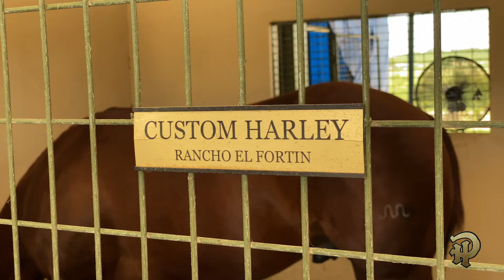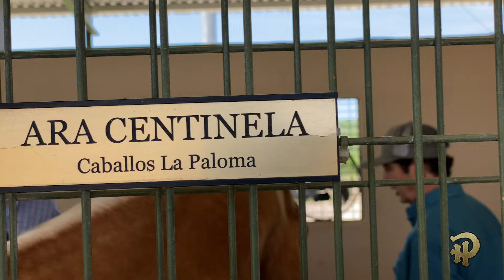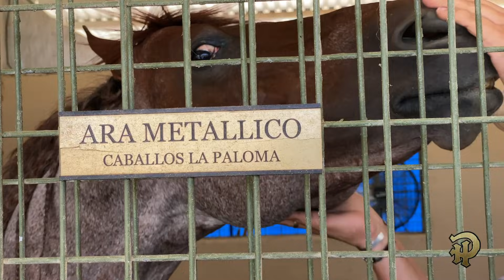Visitando a los amigos de Caballos La Paloma en Cd. Acuña y conociendo sus sementales!! 🇲🇽🐴 😃👊🏻- 041